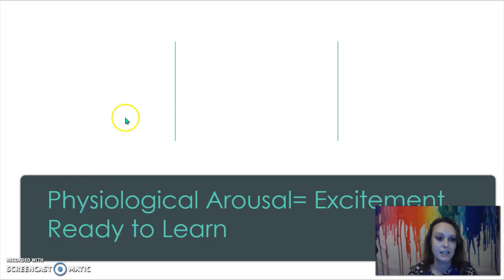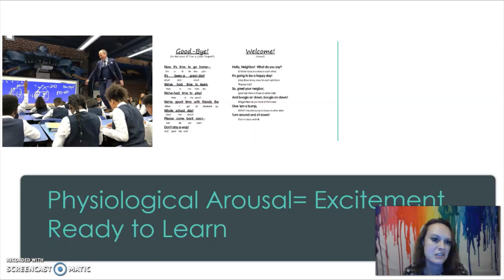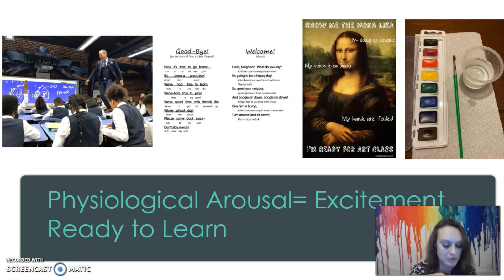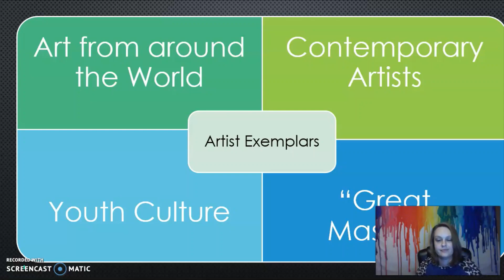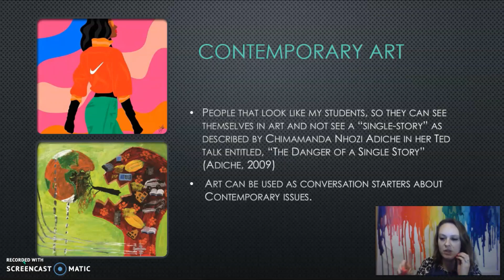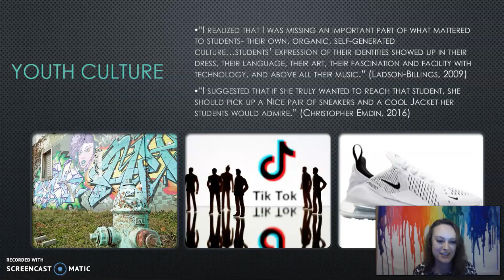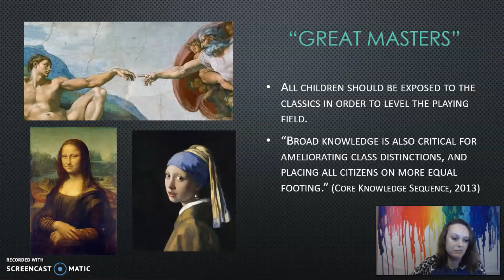SEL and Art #4